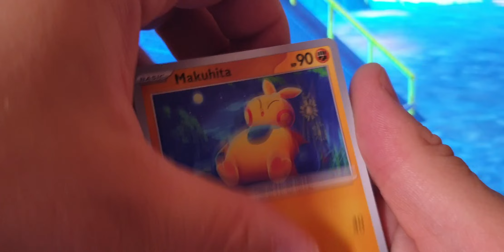POKÉMON TCG - SCARLET & VIOLET: PALDEA EVOLVED BOOSTER OPENING #8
Data de lançamento é já dia 9 de Junho.

Pokémon TCG: Scarlet & Violet - Paldea Evolved é o nome da segunda expansão principal de cartas da série Scarlet & Violet do Pokémon TCG.

São mais de duzentas cartas que poderás coleccionar!